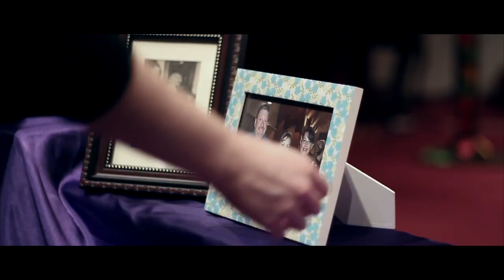Jay Miller 2013 Demo Reel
Demo reel of 2013.